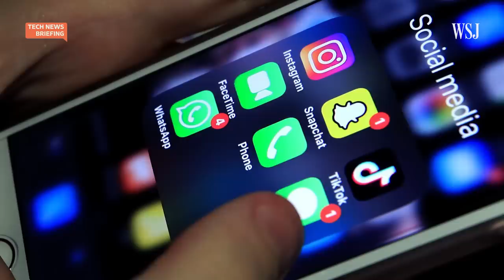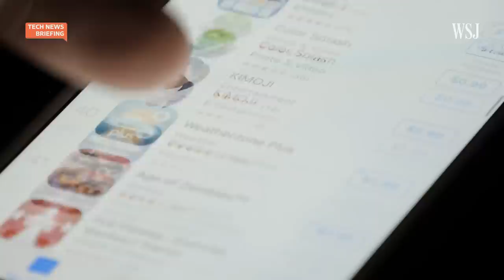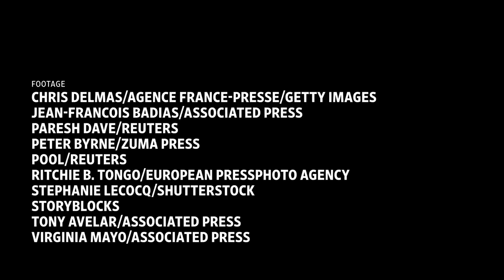EU Passes Landmark Rules for Tech Companies Like Amazon and Apple | WSJ Tech News Briefing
Legislators in the European Union have approved two sweeping digital regulations aimed at tech companies and online businesses. The laws are the most far-reaching efforts by Western countries to rein in big tech in a generation.

WSJ tech reporter Sam Schechner joins host Julie Chang to explain the new rules and how companies are assessing them.

Photo: Justin Tallis/Agence France-Presse/Getty Images